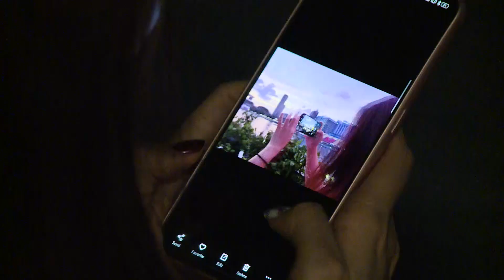Night Photography with the OPPO Reno | StarHub Mobile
Time to level up your photography game. 📸

Our subscribers had the chance to learn some tips and tricks of night photography with phone photography enthusiast Jovin Yong using the OPPO Reno! Equipped with an Ultra Night Mode, taking stunning night shots has never been easier.